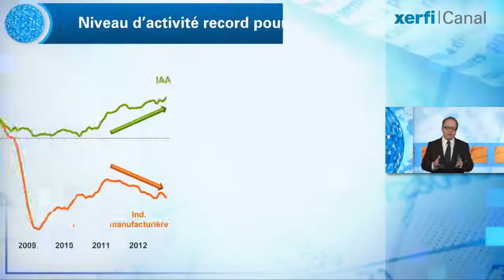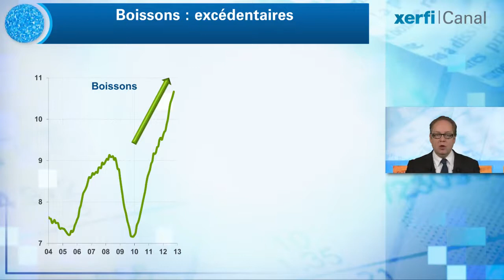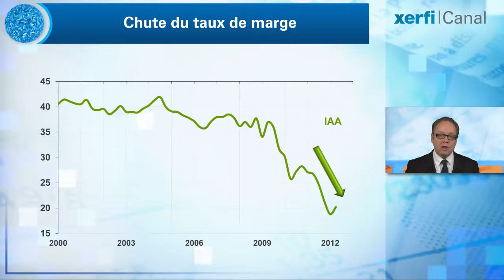Xerfi Canal Alexandre Mirlicourtois Industries agro-alimentaires : la citadelle assiégée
Xerfi Canal présente l'analyse d'Alexandre Mirlicourtois, directeur des études de Xerfi

Excédent commercial record, production en hausse, perspectives d'activité positives. Non, il ne s'agit pas de l'industrie automobile allemande, mais bel et bien des industries agroalimentaires en France, les IAA. Un pôle d'excellence dont les performances détonnent dans la grisaille actuelle. Jugez plutôt. Quand le déficit extérieur de la France peine à décoller franchement du plancher des 70 milliards d'euros, celui des IAA crève le plafond des 8 milliards d'euros d'excédents. C'est sans aucun doute un motif de satisfaction. Mais ce n'est pas tout. La production ne cesse d'augmenter. Et là aussi, les IAA se distinguent comme le montre l'évolution des niveaux d'activité. Toujours pas remise du choc de 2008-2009, la production de l'industrie manufacturière était encore en octobre inférieure de  plus de 16% à son niveau d'avant crise. De leur côté, les IAA se plaçaient environ 2% au dessus de leurs derniers pics Et les professionnels des industries agroalimentaires envisagent l'avenir avec une certaine sérénité vu le niveau de leurs carnets de commandes. Des carnets de commandes bien étoffés comme vous pouvez le voir, et même légèrement supérieur à leur moyenne d'après les chefs d'entreprise. Ce qui tranche une fois de plus avec le reste de l'industrie où l'écart à la moyenne est de 24 points
Avec un tel palmarès, autant être optimiste pour les prochaines années. C'est certain. Sauf qu'il y a tout de même deux bémols. [...]

Alexandre Mirlicourtois, Industries agro-alimentaires : la citadelle assiégée, une vidéo Xerfi Canal